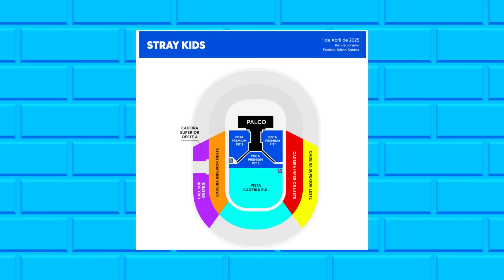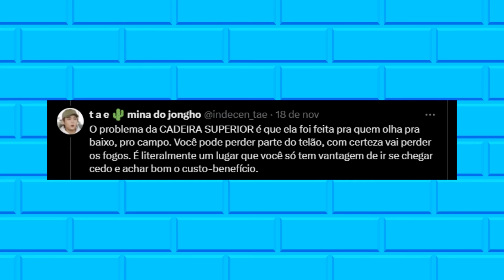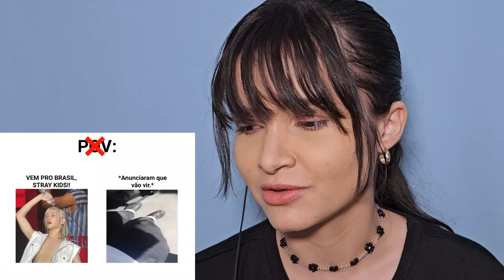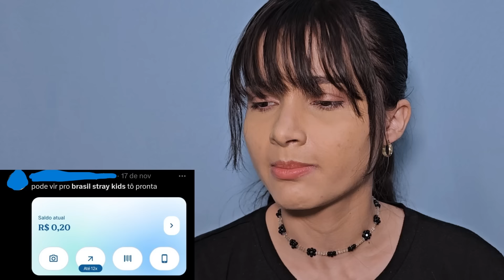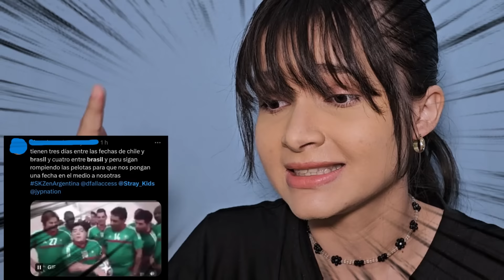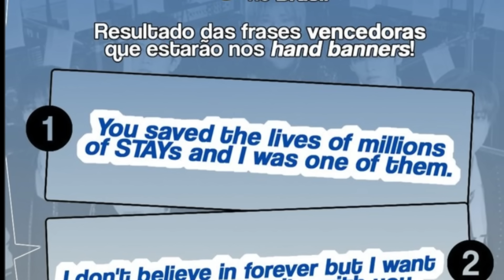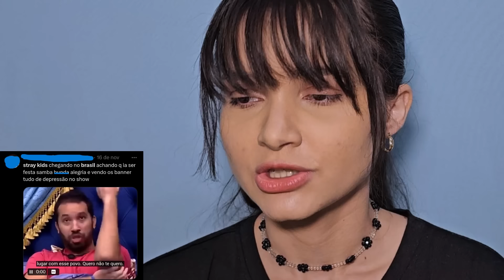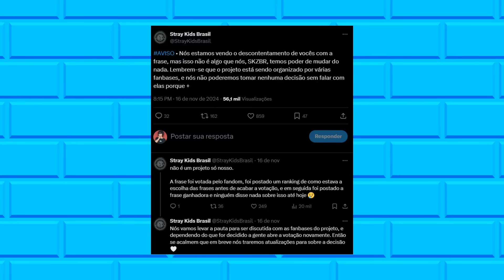STRAY KIDS VEM PRO BRASIL | Frost!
Olá, pessoal! Eu sou a Frost e sejam bem-vindos a mais um vídeo. Hoje falaremos sobre o show do stray kids no brasil. O grupo finalmente confirmou sua vinda e nesse vídeo, eu digo algumas informações do show do stray kids no brasil, como quando vai ser o show do stray kids no brasil, ingressos, local, onde comprar, etc.
Além disso, como o anuncio do show do stray kids no br teve uma gande repercurssão, eu também selecionei alguns meme para darmos risada.
Bom, essa vai ser a primeira vez do stray kids no brasil e eu mal posso esperar para ir no show e compartilhar tudo com vocês. Comentem se vocês pretender ir ver o stray kids no br.

Stray kids no brasil ingressos

Stray kids no brasil 2025